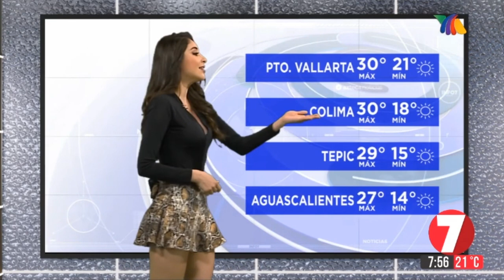Samantha arteaga 2019 12 03